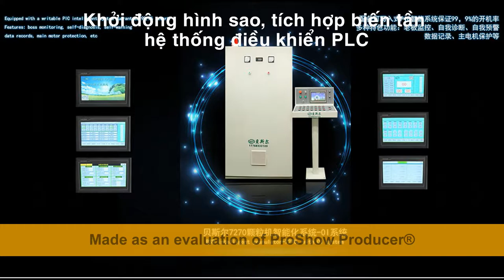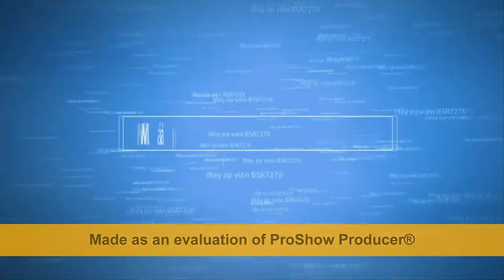Doanh nhân làm giàu từ củi trấu trên chính mảnh đất quê hương 7270 0962537439